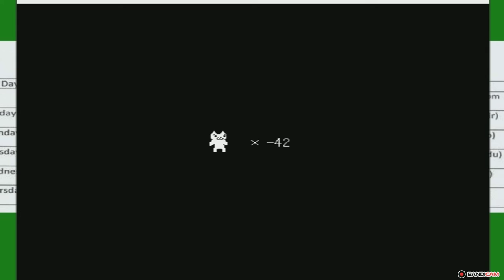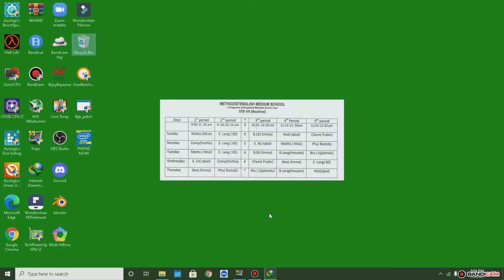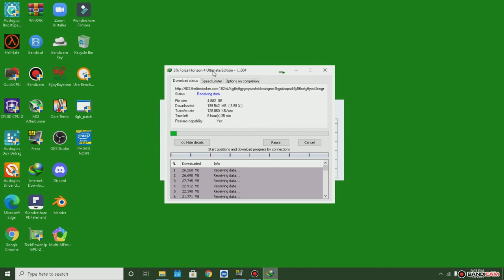Cat mario is killing me and me rage quit.